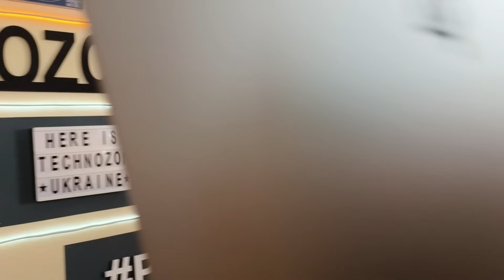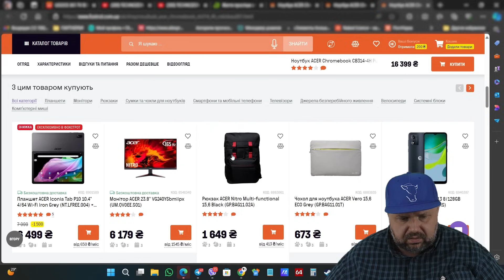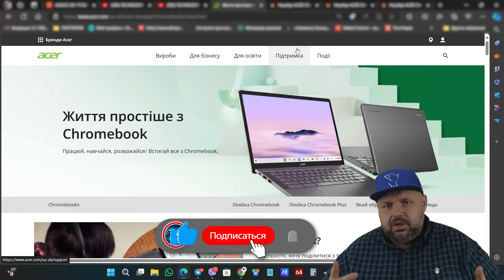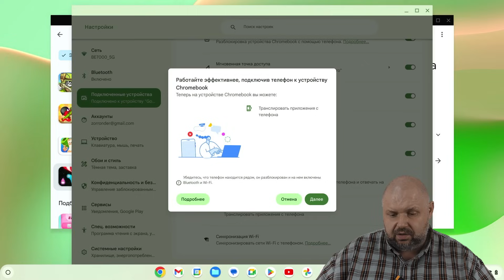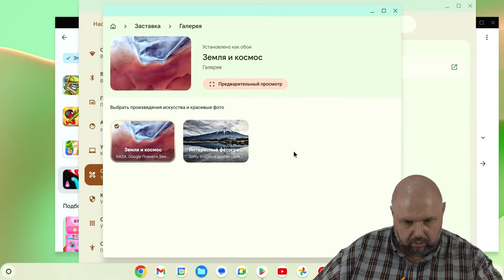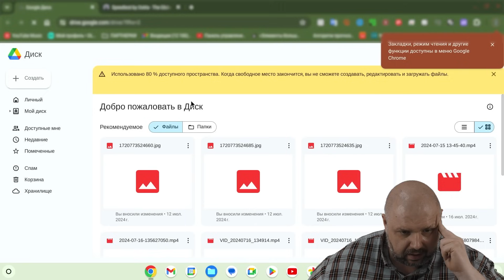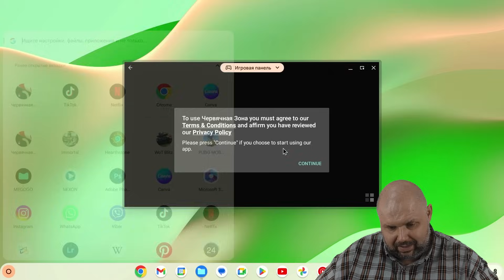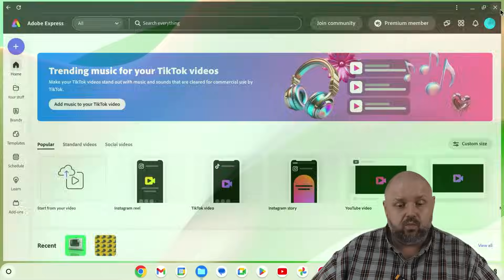ACER CHROMEBOOK 314 (CB314-4H). НЕДОРОГОЙ ХРОМБУК ДЛЯ РАБОТЫ И УЧЁБЫ. ЗНАКОМСТВО С CHROME OS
ACER CHROMEBOOK 314 (CB314-4H). НЕДОРОГОЙ ХРОМБУК ДЛЯ РАБОТЫ И УЧЁБЫ

ОТЛИЧНЫЕ ГЕЙМПАДЫ

ХОРОШИЕ ПУЛЬТЫ

ОТЛИЧНЫЕ РОУТЕРЫ